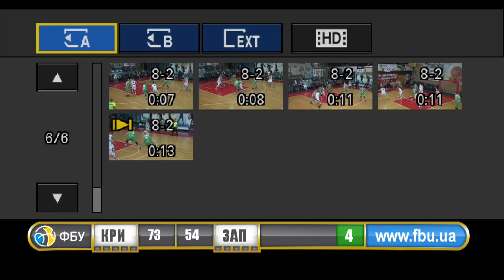КРИВБАС – ЗАПОРІЖЖЯ-ZOG 96:70 (відео матчу)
Відео матчу чемпіонату України Суперліга Парі-Матч  - КРИВБАС  – ЗАПОРІЖЖЯ-ZOG  96:70
20161127

20161127 Krivbass ZP Match